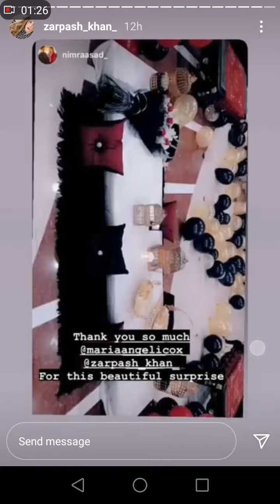Zarpash khan today Instagram story/zarpash khan/asadnimra/shorts